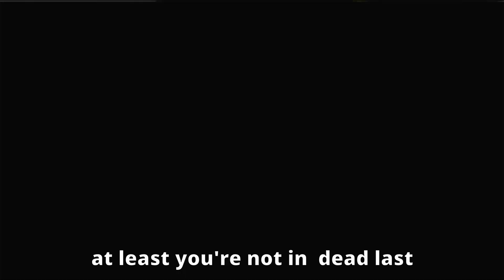Dang It Sauber! | F1 Championship Edition Ep.11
In this video, the F1 Circus comes to Shanghai, a Sauber gets feisty, and I hit Fisi from behind.

Timestamps
Intro 00:00
Q1 2:14
Q2 6:36
Q3 9:24
Build Up & Parade Lap 12:20
Race 16:33